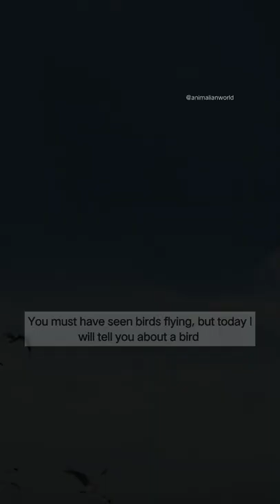A Bird, which Swims Underwater | एक पक्षी, जो पानी में तैरता है | Animalian World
A bird, which swims underwater | एक पक्षी, जो कि तैरता है
Follow @animalianworld on Instagram

Ignore this

dipper birds
types of dipper birds
what do dipper birds eat
why do dipper birds dip
are dipper birds rare
pictures of dipper birds
chicken dipper birds eye
photos of dipper birds
big dipper birds
dipper bird song
angry birds space pig dipper
dipper bird alaska
dipper bird australia
dipper bird art
dipper aquatic bird
dipper bird black and white
dipper the bird
american dipper bird
american dipper bird song
american dipper bird video
birds eye chicken dipper advert
american dipper all about birds
birds similar to american dipper
how many calories in a birdseye chicken dipper
birds eye chicken dipper calories
how many syns in a birdseye chicken dipper
what is a dipper bird
what does a dipper bird look like
dipper bird bobbing
dipper bird blinking
dipper bird bc
dipper bird behaviour
bird bath dripper
green dipper bird bath
brown dipper bird
baby dipper bird
bin dipper bird
british dipper birds
bird bird biscuit hours
birds that navigate by stars
dipper bird canada
dipper bird call
bird app to identify birds
birds that trick other birds
birds eye chicken dipper recipe
birds eye chicken dipper syns
birds eye chicken dippers tesco
England cricket team • India national cricket team • India • Edgbaston Stadium • Jonny Bairstow • Joe Root
Ramakrishnan Sridhar • Twenty20 • Cricket • Tom Moody • India national cricket team • Indian Premier League • Sunrisers Hyderabad • Kolkata Knight Riders • Glazer ownership of Manchester United
ICC Men's T20 World Cup • Twenty20 • India national cricket team • Indian Premier League
India • Twenty20 • England cricket team • Test cricket • England and Wales Cricket Board
VITEEE • VIT • College • JEE Main
Jay B • GOT7 • K-pop • JYP Entertainment • YouTube • JJ Project
Sourav Ganguly • India national cricket team • Cricket • Sachin Tendulkar • Board of Control for Cricket in India
Sunil Gavaskar • Virat Kohli • Batting • Cricket • England cricket team
Wimbledon • Simona Halep • Elena Rybakina • Amanda Anisimova • Tennis • Ajla Tomljanović • Ons Jabeur
T20 Blast • Surrey County Cricket Club • Cricket • England cricket team
ICC Men's T20 World Cup • Twenty20 • 2022 ICC Men's T20 World Cup • Netherlands • Cricket • One Day International
England cricket team • Test cricket • India • Joe Root • England
MS Dhoni • India national cricket team • Chennai Super Kings • India • Captain (cricket)
Sri Lanka • Australia • India • Sweden • Thailand • United Nations